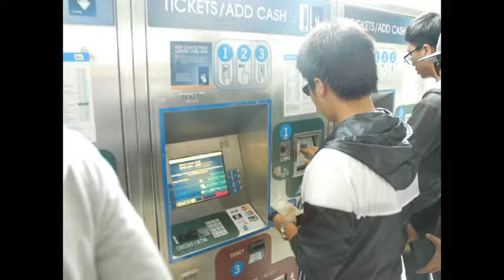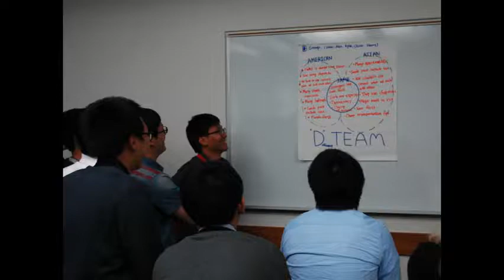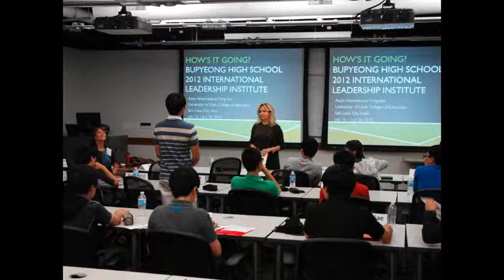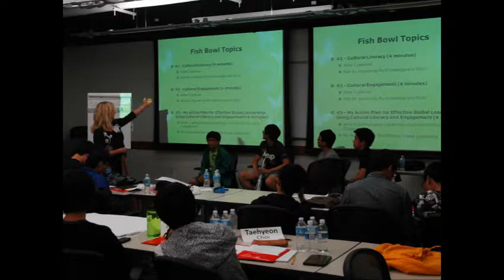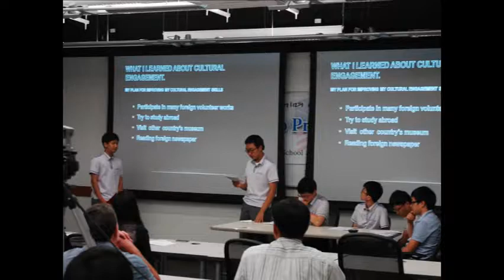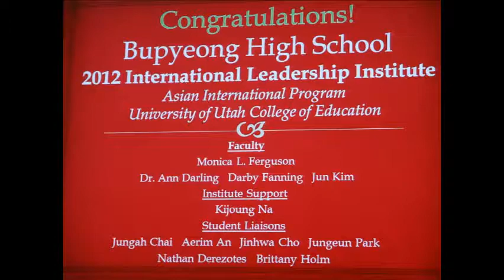Bupyeong 2012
Summer Leadership Program (BHS-Utah)